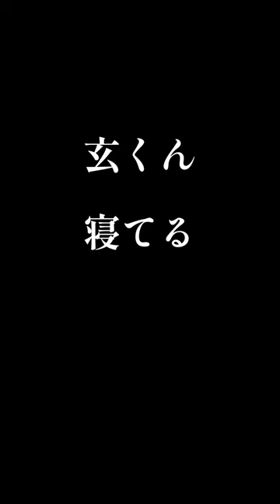【順番に寝落ちする2歳8ヶ月の双子】よっぽど疲れていたんでしょう【四人育児】